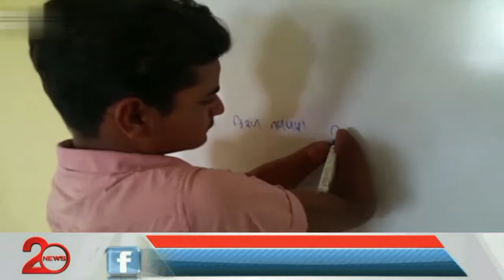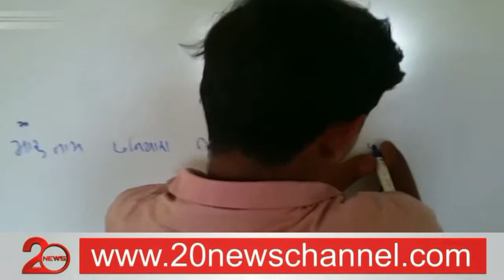બે હાથ અને એક પગે વિકલાંગ બાળક ભણતર, રમત-ગમત અને ચિત્રકળામાં અવ્વલ || 20 News Ch